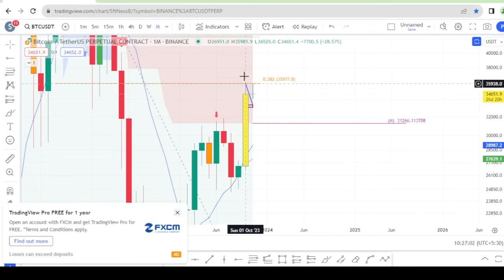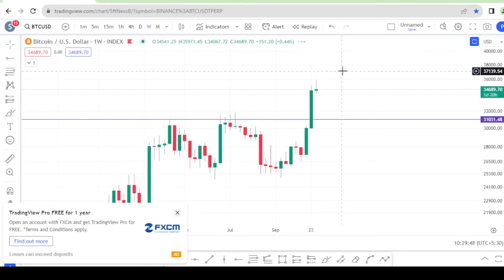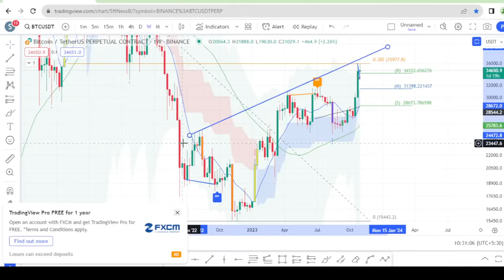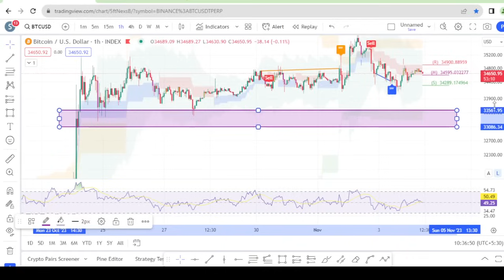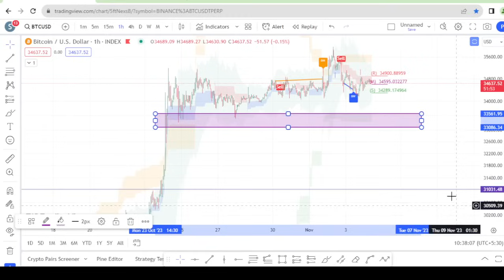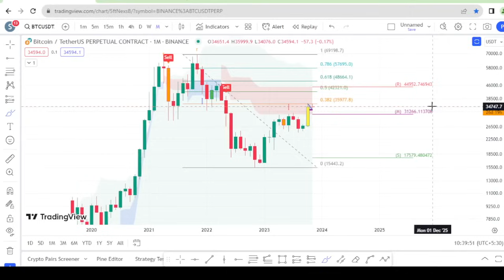Is this a dangerous sign ? - Bitcoin Weekly Rsi, Total Market Cap Resistance level - Sinhala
මේක අනතුරුදායක සළකුණක් ද?